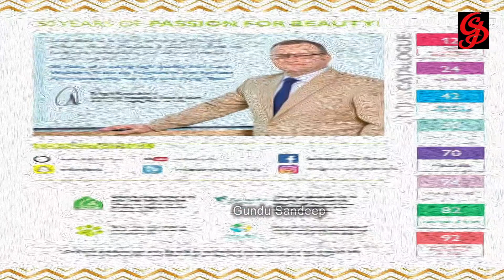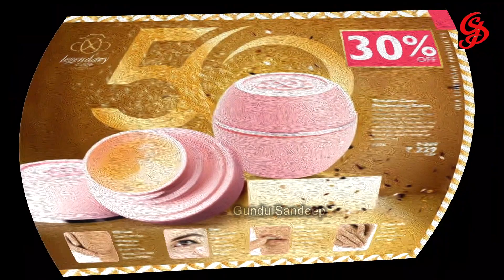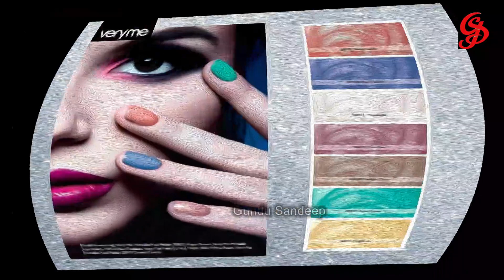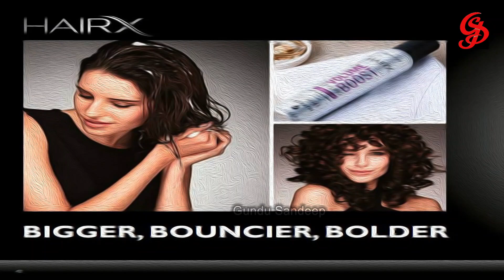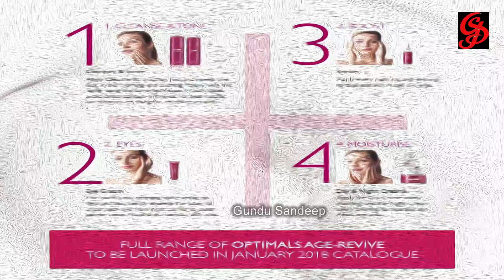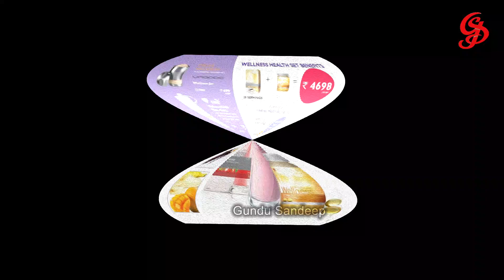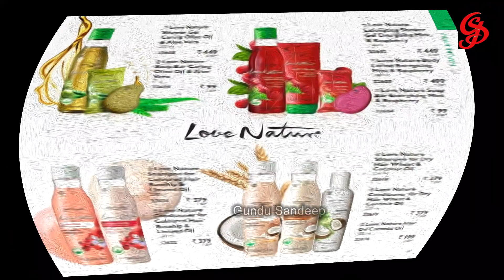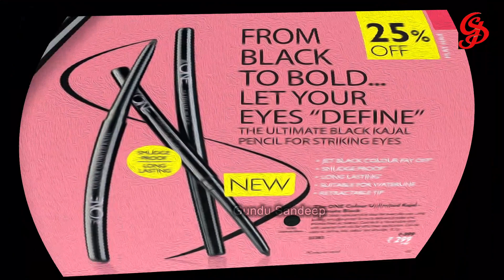Unveiling the Oriflame December Month Catalogue | Wellness and Exclusive Offers!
Join us as we unveil the Oriflame December Month Catalogue, Showcasing a world of beauty, wellness, and exclusive offers. Discover the latest skincare, makeup, fragrances, and wellness products that are perfect for the holiday season. get a sneak peek at our special promotions and limited-time deals. Don't miss this opportunity to elevate your beauty and self-care routine.